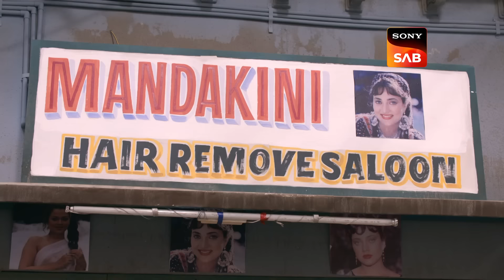Elaichi ने अपने Papa से की कोनसी Request? | Jijaji Chhat Per Hain | Ep 4 | Full Episode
Episode 4: Elaichi ने अपने Papa से की कोनसी Request?
Elaichi continues to have fun by tormenting Pancham. He tries to avoid her as he believes she is a snake.

Show Name – Jijaji Chhat Per Hain
Star Cast – Hiba Nawab, Nikhil Khurana, Anup Upadhyay, Soma Rathod, Harveer Singh, Raashi Bawa
Produced By - Sanjay Kohli

About Jijaji Chhat Per Hain:
This story revolves around Elaichi's eccentricities, Pancham's escapes, and Murari's dream of getting his daughter on track. Jijaji Chhat Per Hain, is a character-driven comedy, that will make you fall in love with a quintessential struggler Pancham, an unabashed free spirited Elaichi, and the frustrated father Murari.

 | Jijaji Chhat Per Hain | Ep 4 | Full Episode